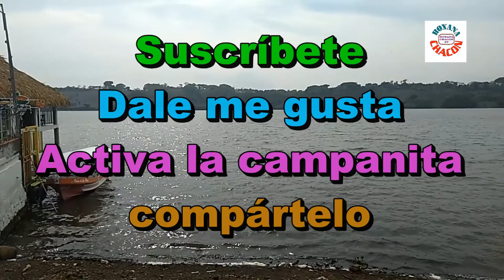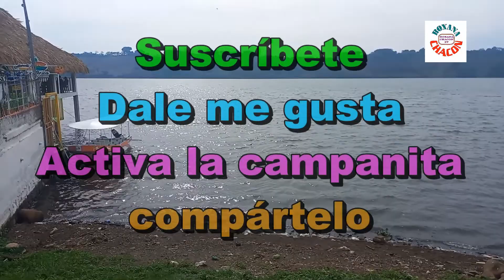Laguna El Espino. Ahuchapán. El Salvador.